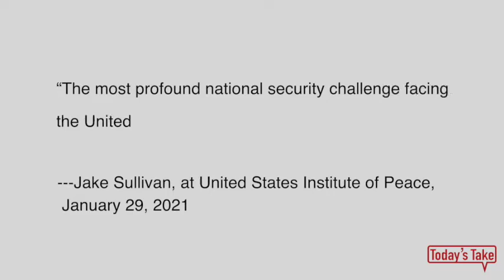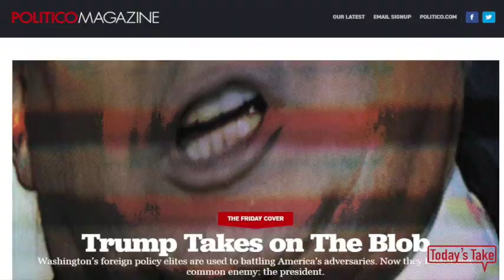Yes, America should first get its own house in order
At a recent event at the United States Institute of Peace, Joe Biden's National Security Adviser Jake Sullivan said, "The most profound national security challenge facing the United States is getting our own house in order." He is right. If the U.S. is unable to become stronger at home, it won't be able to return to global leadership as Biden has promised.